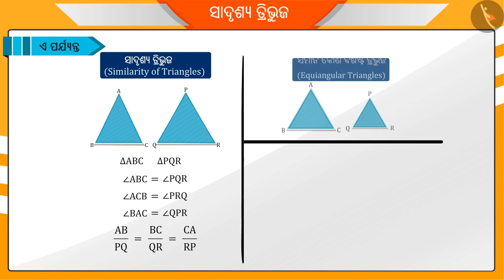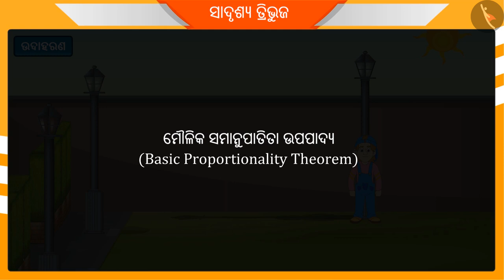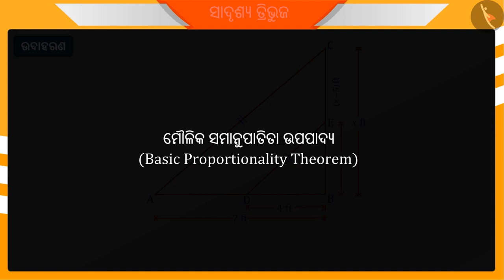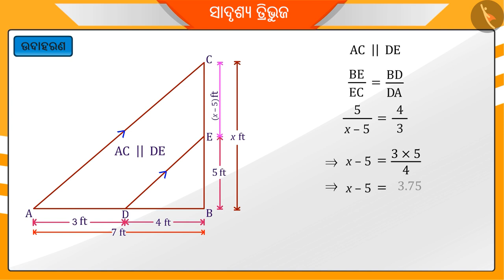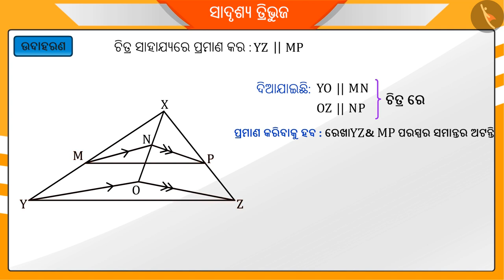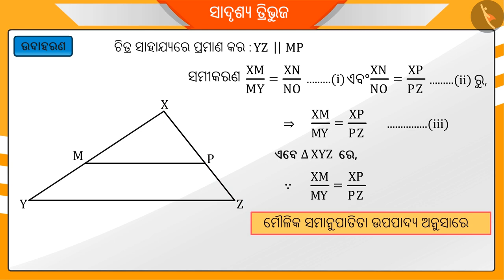ତ୍ରିଭୂଜର ସମରୂପତାରେ କୋଣ-କୋଣ-କୋଣ ପରୀକ୍ଷଣ|Part 2/3|AAA criterion of similar triangles|Odia|Class 10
Class 10 | ତ୍ରିଭୂଜର ସମରୂପତାରେ କୋଣ-କୋଣ-କୋଣ ପରୀକ୍ଷଣ|Part 2/3|AAA criterion of similar triangles|Odia|Class 10

TicTacLearn Video
Interactive Videos